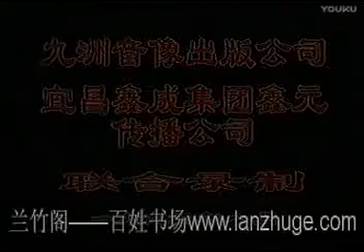刘兰芳《岳飞传》评书 第9回 周三畏遵训赠剑 众举子齐聚科场 刘兰芳 # 岳飞传